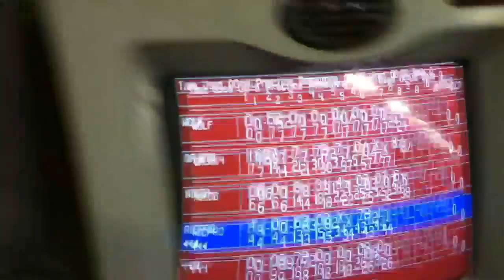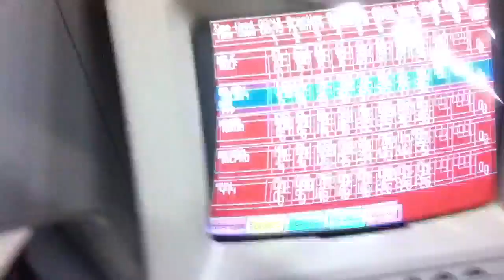Best bowling party ever pt.1(VLOG)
Me and my friends at an awesome bowling party for one of my friend's birthday